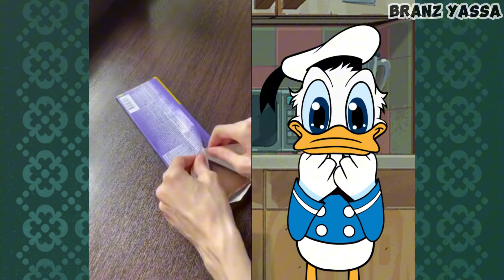Donald Duck and Friends FUNNIEST MOMENTS On TikTok! Part 7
Donald Duck Reaction